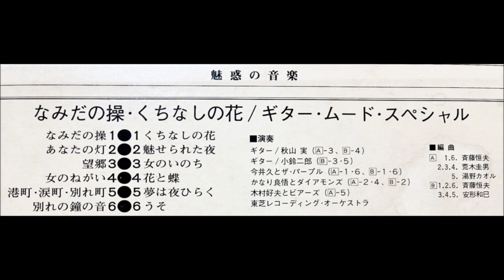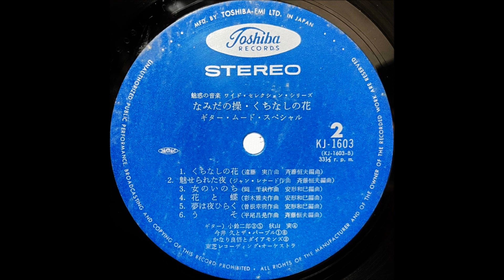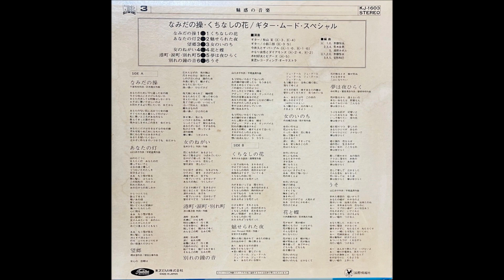「別れの鐘の音」今井久とザ・パープル ムード・ギター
「ギター・ムード・スペシャル」　魅惑の音楽

ギター：
秋山実：A③、B④
小鈴二郎：B③、B⑤
今井久：A①、A⑥、B①、B⑥
かなり良悟：A②、A④、B②
木村好夫：A⑤

演奏：東芝レコーディング・オーケストラ

東芝EMI株式会社                        KJ - 1603